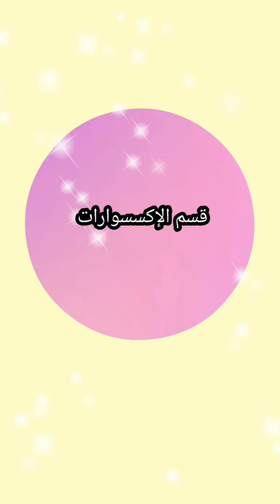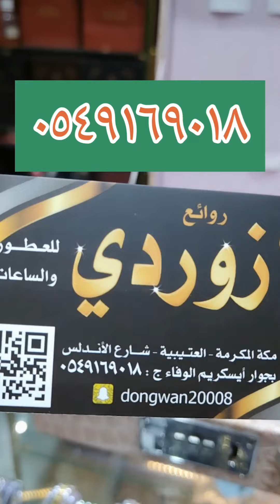محل روائع لازوردي.الحق التخفيضات والعروض 😍👍 مكه. العتيبيه. شارع الأندلس